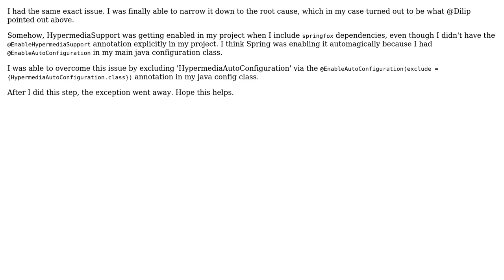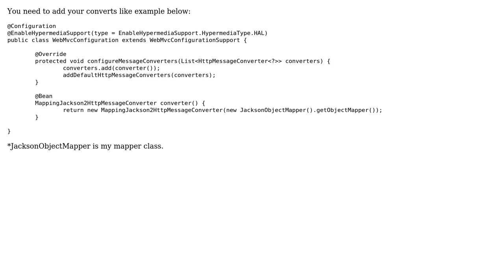SpringFox dependency breaking my Spring Context (2 Solutions!!)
SpringFox dependency breaking my Spring Context

With thanks & praise to God, and with thanks to the many people who have made this project possible! | Content (except music & images) licensed under CC BY-SA | Music | Images & others | With thanks to user stirfries user Sophistifunk user Renato Figueiredo and the Stack Exchange Network Trademarks are property of their respective owners. You are responsible for your own actions.